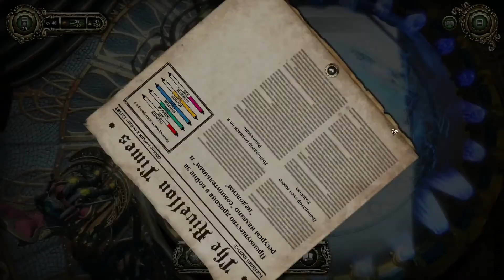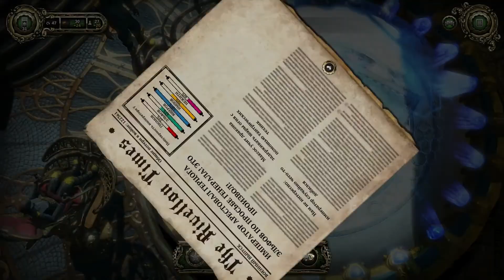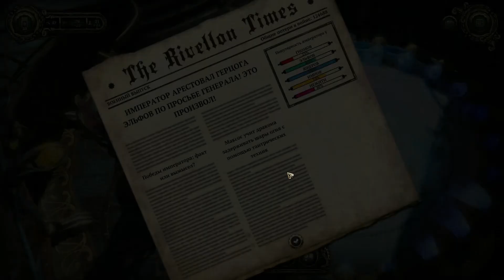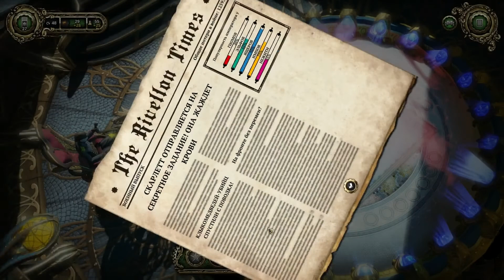Divinity - Dragon Commander #17 [Копим силы]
Прохождение новой игры от Larian Studios - безумной смеси жанров, в которой каждое решение влияет на развитие игровых событий. Ну, и где еще можно полетать на драконе с джетпаком? =)